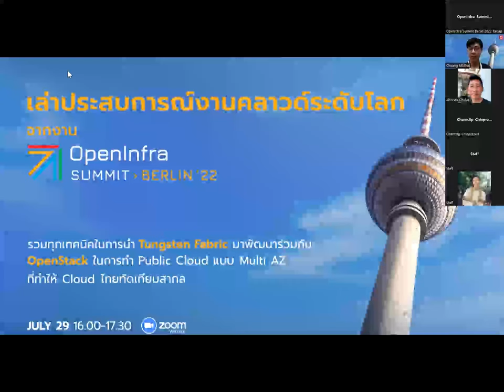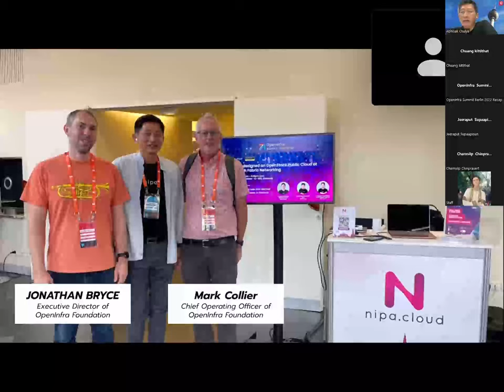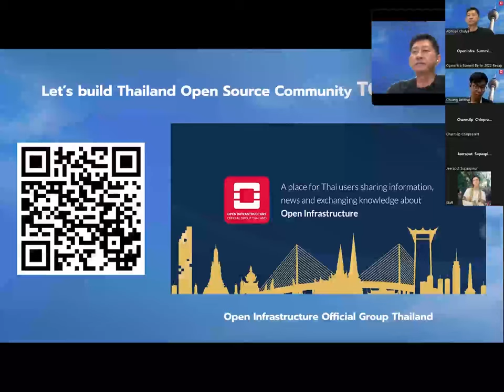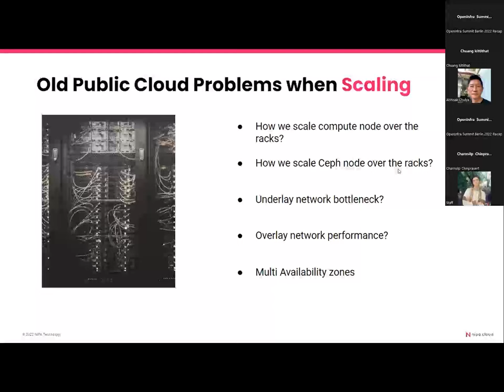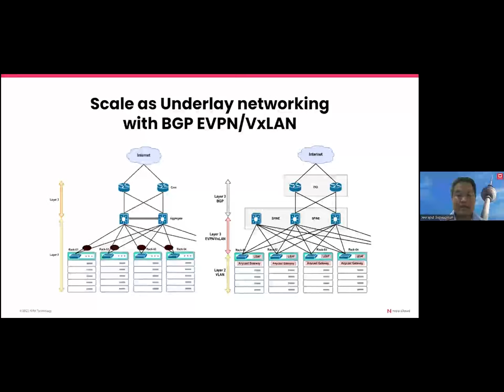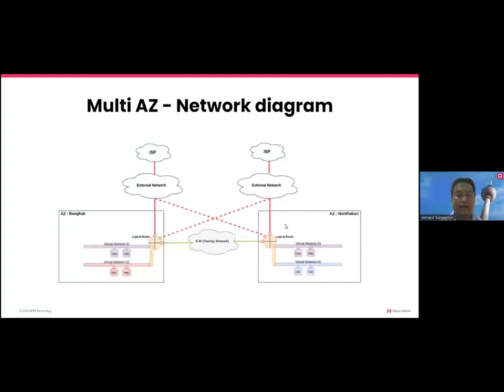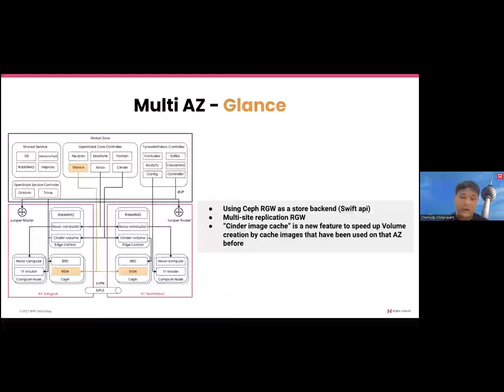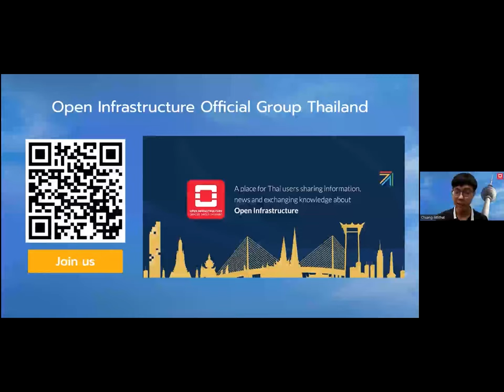Meetup#3 OpenInfra Summit Berlin 2022 Recap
Open Infrastructure Official Group Thailand invites everyone to watch the seminar. "Tell me about your world-class cloud experience from OpenInfra Summit Berlin 2022".

In addition, CTOs and Network Engineers, experts in Implementing OpenStack in the public cloud, were also honored to attend a lecture entitled “How we designed an OpenStack Public Cloud at Scale with Fabric Networking”, which combines all the techniques to bring OpenStack and Tungsten Fabric together. Until the emergence of new features that make Thai Cloud on par with the international level.